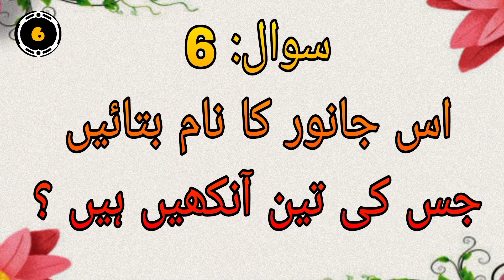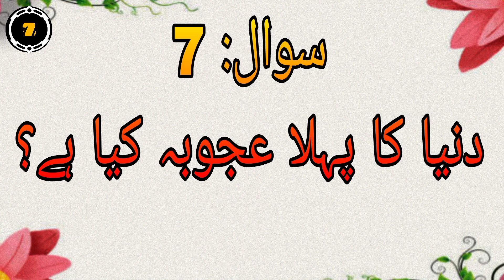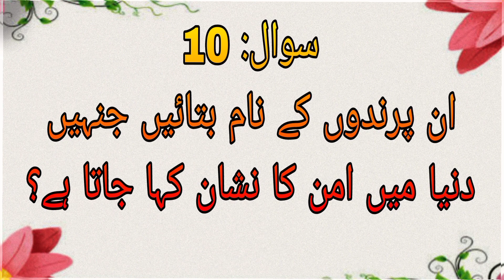urdu pahelliyan hindi pahelliyan urdu mean urdu riddles with answer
General knowledge Answere question Amazing facts with Answere maloomat ke dunya Amazing facts hindi urdu amazing riddles pahaliyan urdu hindi common sense Answere question History of the world new pahaliyan with answer 2023

common sense Answere question and riddles new pahaliyan with answer Amazing facts and riddles hindi urdu with answere